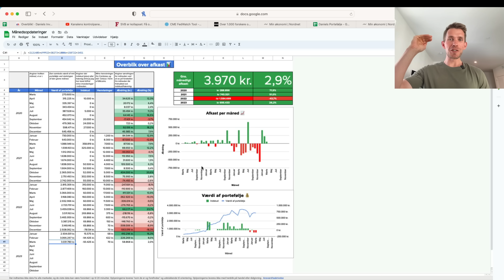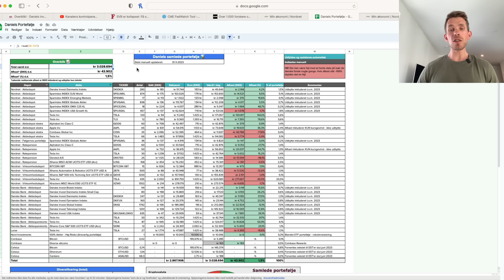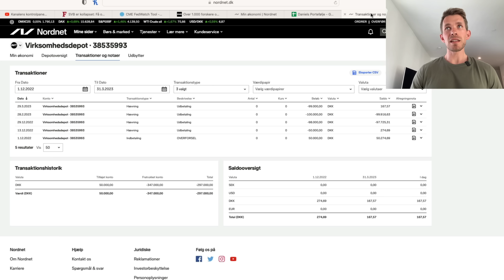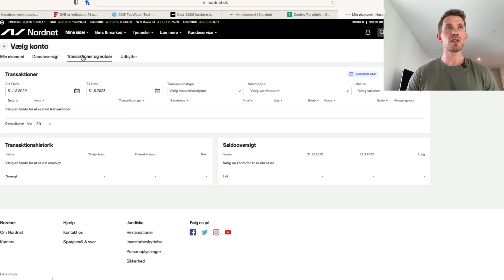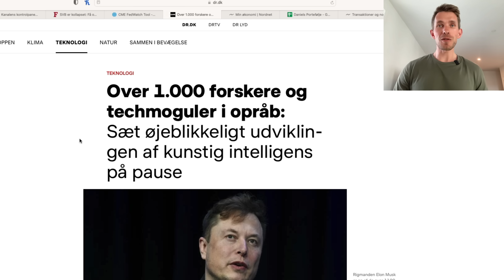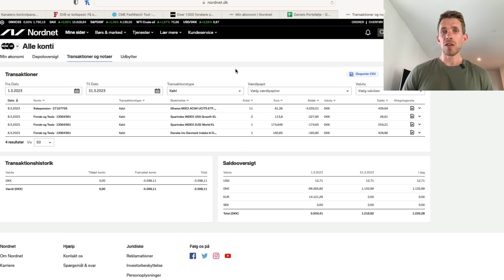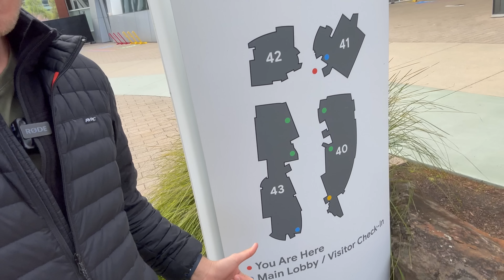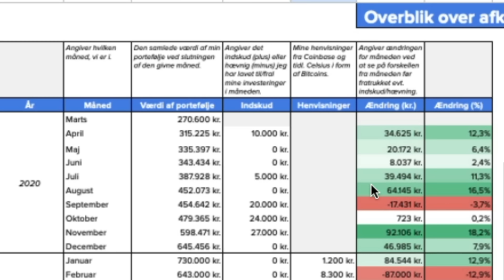Jeg har fået mine penge tilbage (3.031.780 kroner)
Blev du snydt af min aprilsnar Her kommer den reelle månedsopdatering for marts måned, der slet ikke er så slem. Aktierne slutter endnu engang i et plus og jeg har både købt og solgt aktier i løbet af måneden ▶▶ Lær mere om mit investeringskursus på (se min 30 minutters gratis demo) 📈

📈 Lær alt om penge, aktier, frihed og krypto i mit kursus

🎯 Få 10% rabat på Tickrmeter, fysisk aktiedisplay - klik på linket og brug koden "Danielspengetips"
📈 Få mindst 50 kr. Bitcoin ved Firi
📚 Få 30 dages gratis adgang til Mofibo (kode: DP30)